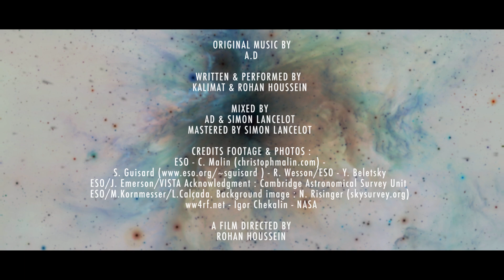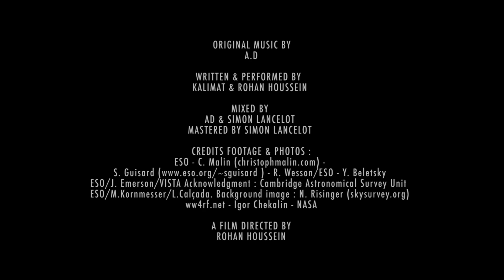Enkidü - FIRMAMENT ft. Kalimat & Rohan Houssein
Original music by Enkidü
Written & performed by Kalimat & Rohan Houssein
Mixed by Enkidü & Simon Lancelot
Mastered by Simon Lancelot
Video directed & Edited by Rohan Houssein